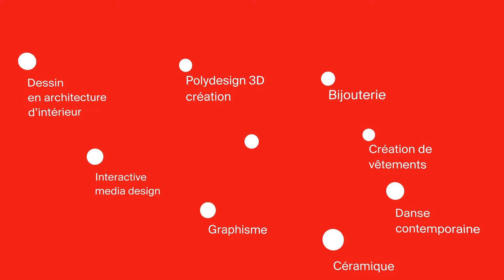Cérémonie CFC Genève - Pôle à CFP-Arts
- Benaiah Artiste Digital -

Animation réalisée pour la cérémonie de remise de CFC à Genève.
Présente les différents pôles de métiers ainsi que les formations complémentaires du CFP-Arts.

Mise en avant du pôle de formation des métiers d'art.